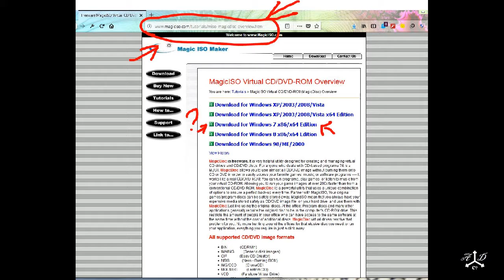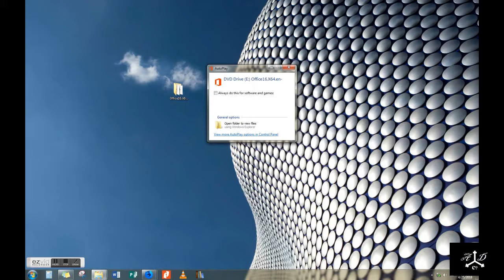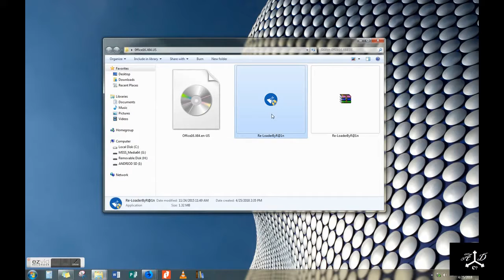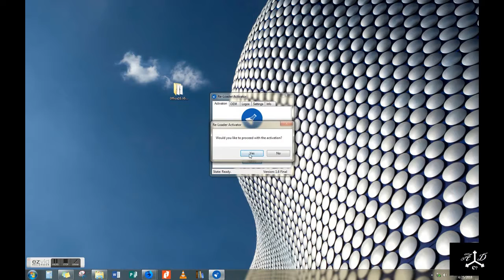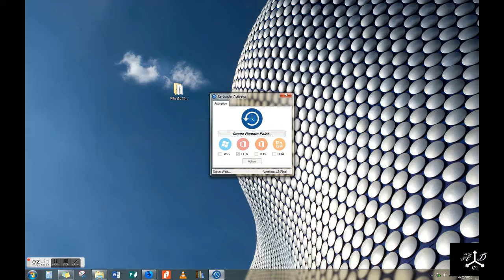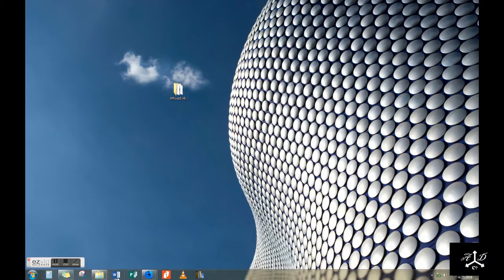office wm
window office pro 2016 dowload and activator for life!!!
""""PASSWORD FOR RAR FILE DOWLOAD is AD""""""